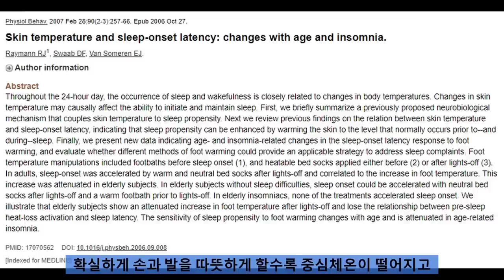잠이 빨리 들기 위한 간단한 방법 한 가지.